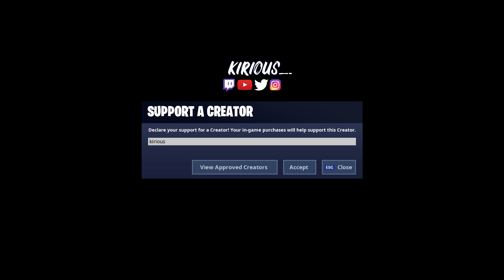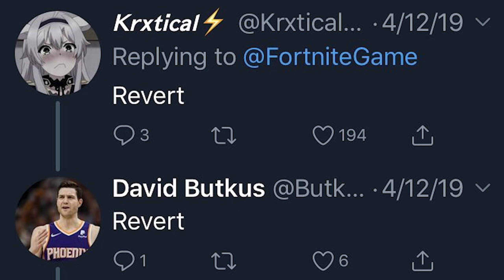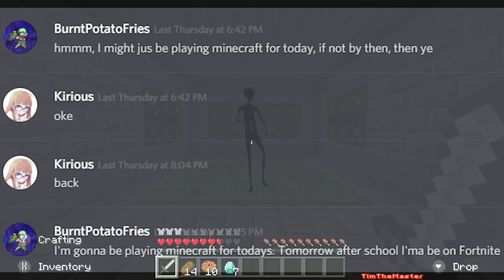THIS WAS FORTNITE SEASON 8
THIS IS BASICALLY FORTNITE SEASON 8 IN A NUTSHELL

AND IT TOOK WAY TOO HECKIN LONG I SPENT LIKE 40 HOURS ON THIS SAVE ME ITS 6AM I NEED HEL-

|| SOCIAL MEDIA ||

|| SOCIAL MEDIA ||

Music in order:
He's a Pirate - Pirates of the Caribbean
Flower Garden - Yoshi's Island
Snow Mountain - Super Mario 64
Athletic Theme - Super Mario World | Super Smash Bros. Ultimate
Celeste B-Sides - 03 - Christa Lee - Celestial Resort (Good Karma Mix)
Encounter - Metal Gear Solid OST
Avengers Theme Song
まもるクンは呪われてしまった！YO-KAI Disco
Studiopolis Act 1 - Sonic Mania OST
Aria of the Soul - Persona 5 OST